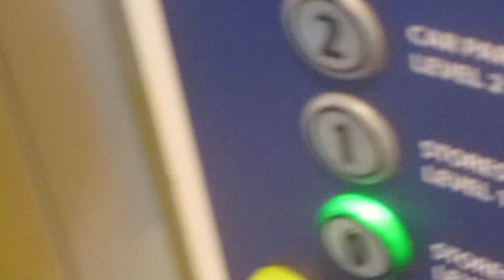Using The Lift At Meridian Shopping Centre